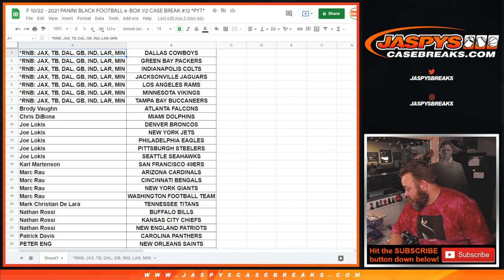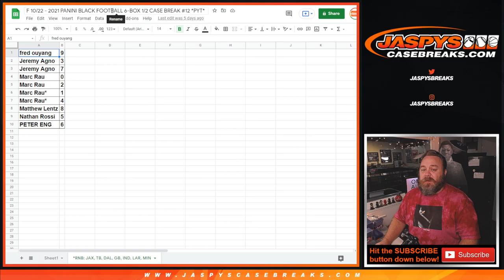F 10/22 - 2021 PANINI BLACK FOOTBALL 6-BOX 1/2 CASE BREAK #12 *PYT* (RNB NON D CARD RANDOMIZER)